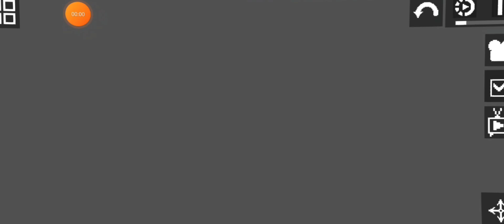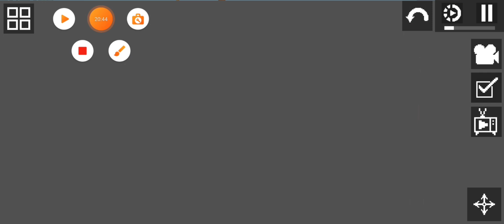МИНИ ФИЛЬМ СУМАСШЕДШИЙ ДЕД НА ЗАБРОШКЕ В МЕЛОН ПЛЕЙГРАУНД | melon playground